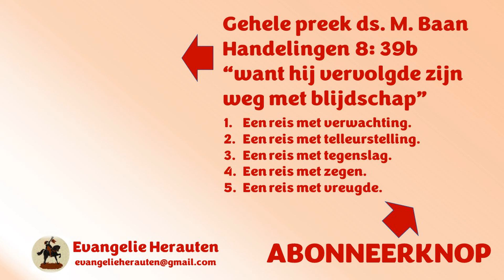Mensen hadden mijn auto klem gezet. Ik vroeg netje om ruimte en kreeg toch een lawine over mij heen.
Dit fragment was bedoeld om uw aandacht te trekken. Dat is gelukt. Welkom in de kerk! Dit fragment komt uit een preek van ds. M. Baan over Handelingen 8: 39b "want hij vervolgde zijn weg met blijdschap".

1. Een reis met verwachting.
2. Een reis met teleurstelling.
3. Een reis met tegenslag.
4. Een reis met zegen.
5. Een reis met vreugde.

Velt u zich geen oordeel over een predikant op basis van alleen een fragment of titel daarvan. Luister eerst de gehele preek.

Preken van ds. M. Baan staan met zijn toestemming op Evangelie Herauten.